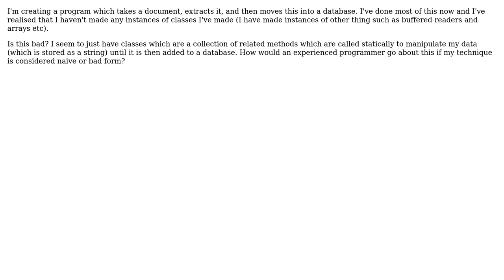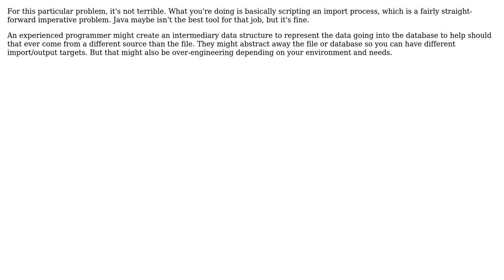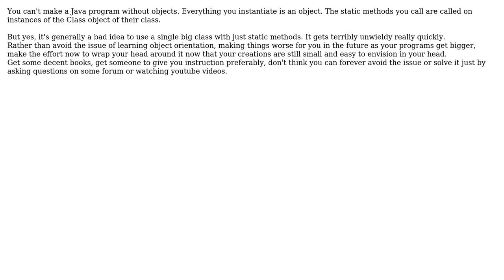Creating a Java project without using any objects and just calling static methods on input?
Software Engineering: Creating a Java project without using any objects and just calling static methods on input?

With thanks & praise to God, and with thanks to the many people who have made this project possible! | Content (except music & images) licensed under CC BY-SA | Music | Images & others | With thanks to user Telastyn user Kilian Foth user jwenting user gnat user Dan Savage and the Stack Exchange Network Trademarks are property of their respective owners. You are responsible for your own actions.